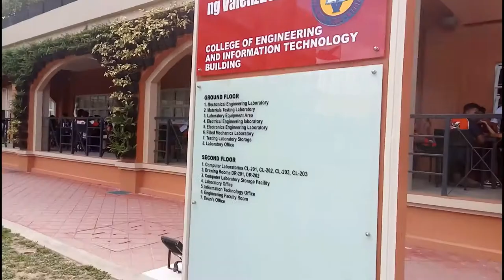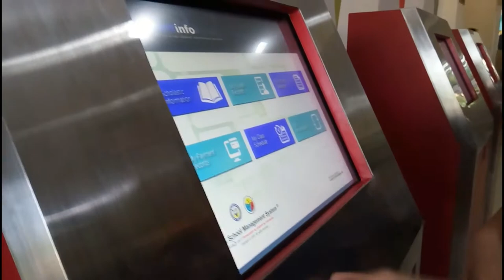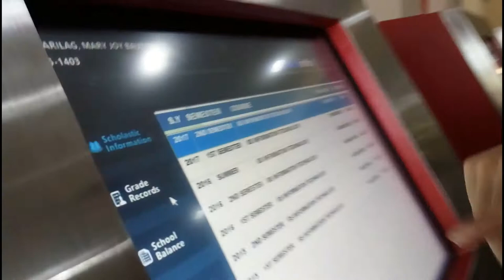PLV MAYSAN CAMPUS WALKTHROUGH PART 1!!! - By Kim Sabanal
HI GUYS! Ever heard of the new Valenzuela's First Class State University Campus? Well if you haven't, em showing this to you 'CAUSE THE EXPERIENCE IS AWESOOOOOOOOOOOOOOME HAHAHAHAH everyday is first dayyyyyyyyyy *excitement intensifies*

Thanks to the Gatchalian brothers, job very well done! ♥

The PLV (Pamantasan ng Lungsod ng Valenzuela) Maysan campus is based from the Harvard University and it is the first state university to have a first class campus!!

The students there are all full scholar, thanks to the Valenzuelanos hardworks and taxes! In short, the Pamantasan is subsidized by the Valenzuela Government ♥

PLVians may disiplina!